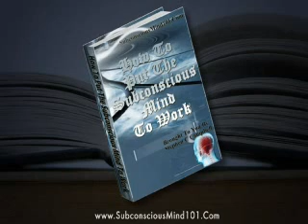Law Of Attraction Secret : Gratitude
: What do you do when, at long last, that which you have longed for and desired, have focused your thinking on -- at last manifests itself. In a word, what do you do when you have finally received what you have asked for? What is your response? A little known in law of attraction secret is the response of gratitude or thankfulness. When the answer has fully and finally manifested itself in our lives, we need to pause and allow a deep response of gratefulness to overtake us. It is surely true that more good is going to come into the life of the person who is grateful for it, and then will come into the soul and life of the person who does not pause to say "thank you."